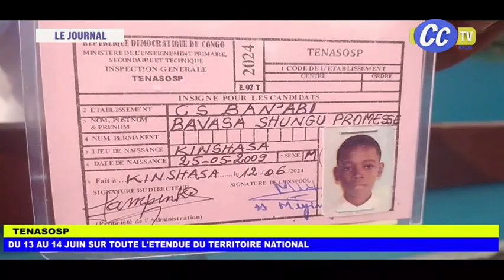JOURNAL TELEVISE DU 13 06 2024